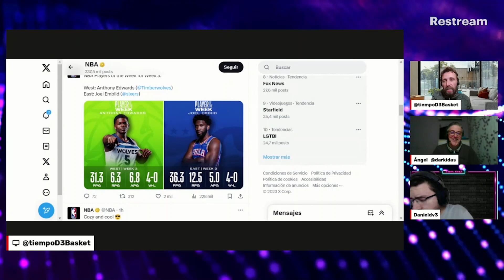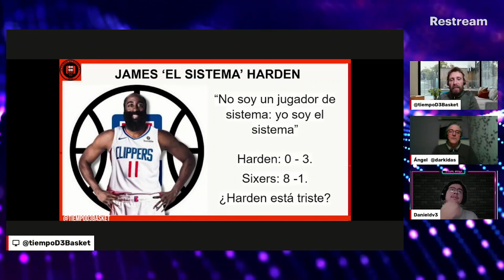📌 Los Clippers no dan con la TECLA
Hablamos de como le va a James Harden y a Los Angeles Clippers desde su llegada y de como Philadelphia Sixers no le esta echando de menos a La Barba.

🏀 Todo esto y mucho más en el programa número 191 de 'TIEMPO D3 BASKET'